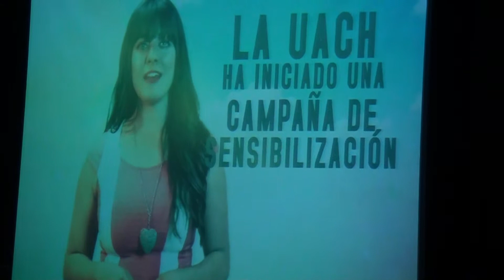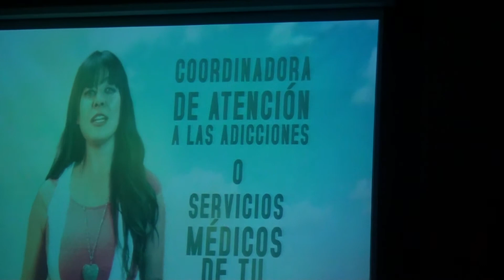UACH video por una Campaña Lbre de Humo de Tabaco